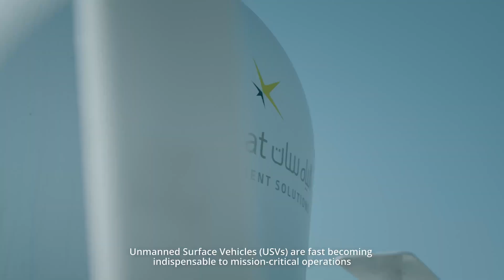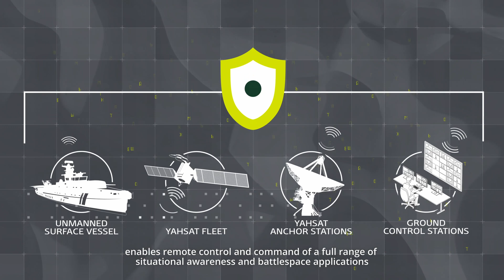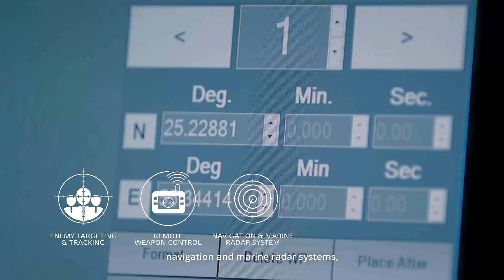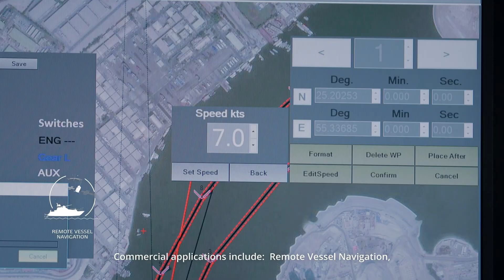Yahsat Enables Remote Control Over Satellite for Unmanned Surface Vessels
Our collaboration with Marakeb Technologies specialized in autonomous control systems, demonstrated Yahsat’s secure satellite beyond-line-of-sight (BLoS) integrated solution in extending the operational range of unmanned surface vessels (USVs) and enabling remote command and control from any location.